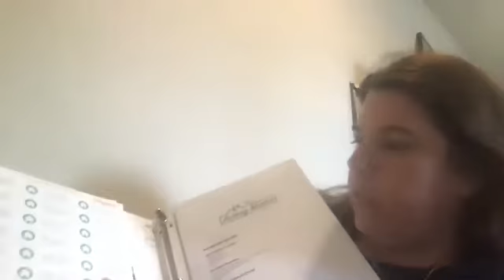Jake's Take featuring Aubrey Martin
Join our OP Jake Gienger as he interviews Aubrey Martin, an agent who moved to a totally different city and built a business in 3 years that will close 70 transactions and she is a solo agent!  Recorded May 15, 2020